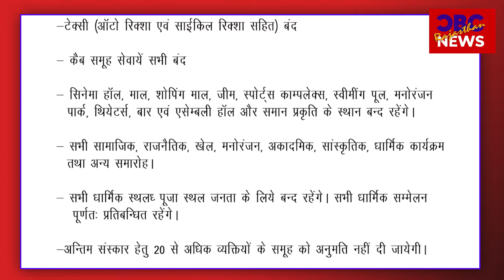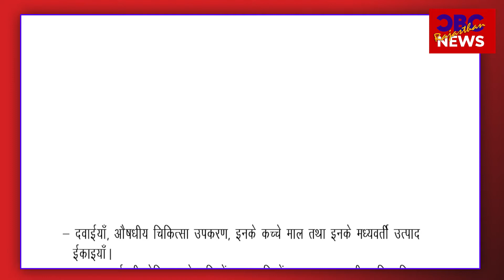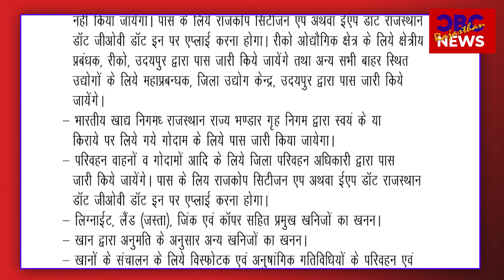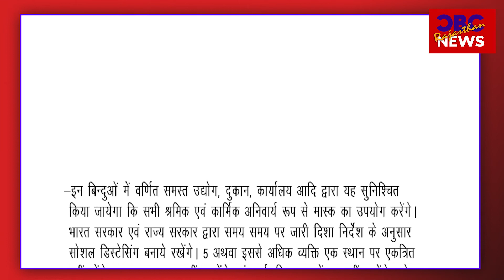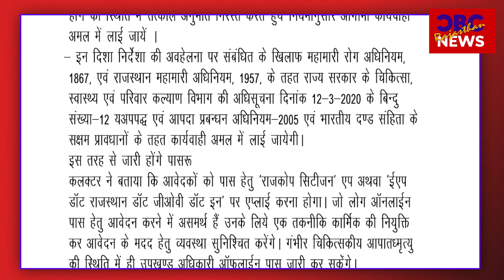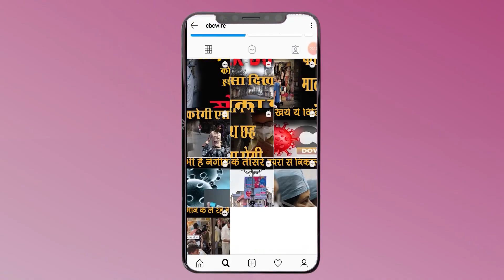20 अप्रेल से राजस्थान में क्या कया छूट मिलेगी क्या क्या खुला रहेगा किस पर पाबंदी रहेगी .